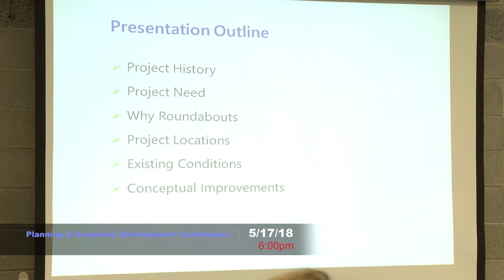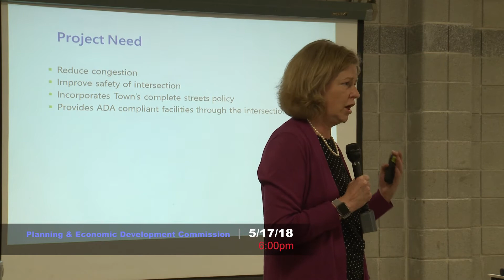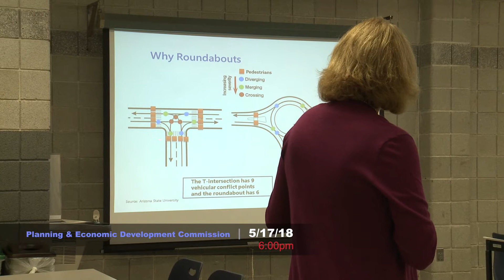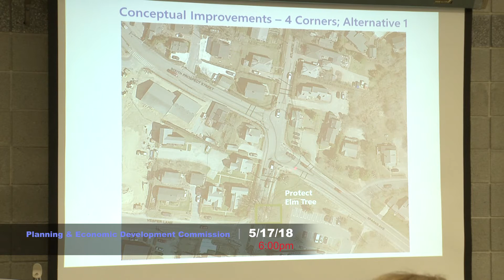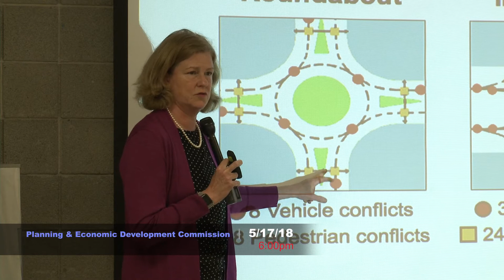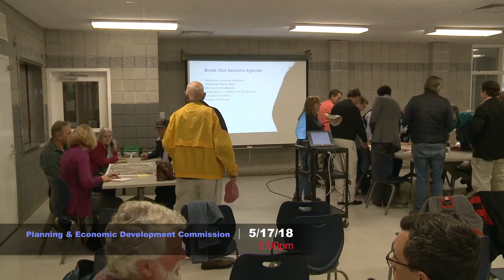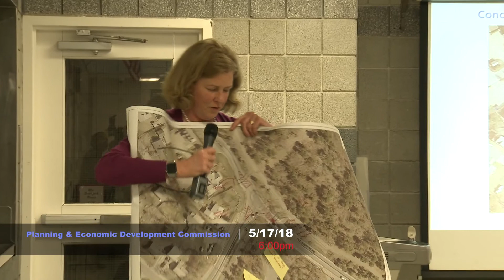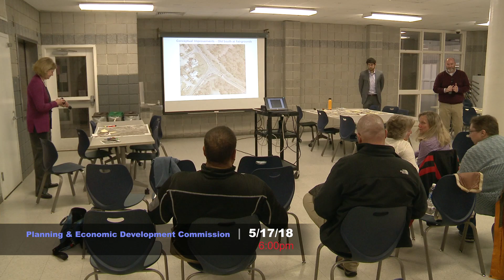PEDC Public Work Session Regarding Rotaries At Three Intersections 5/17/18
Nantucket PEDC Public Work Session Regarding Rotaries At Three Intersections